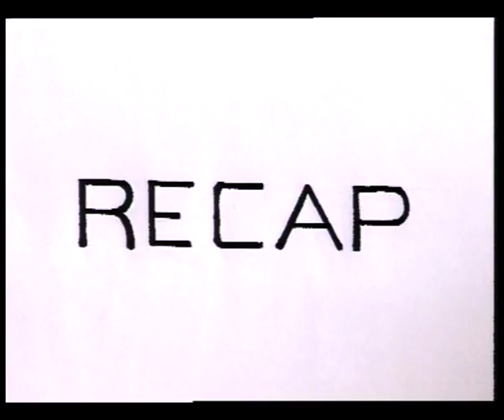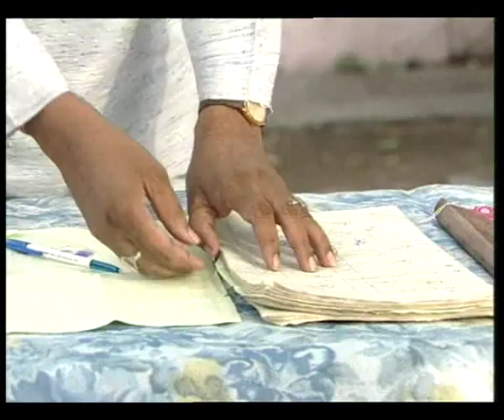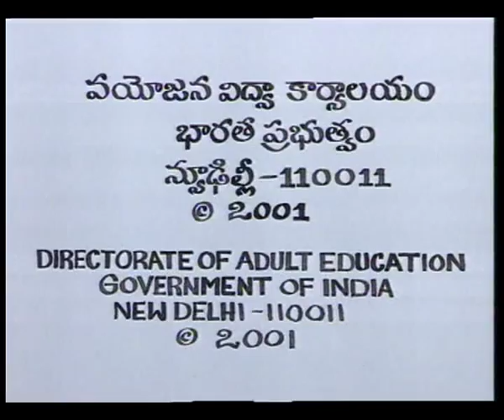AKSHARA SRAVANTHI FLOW OF WORDS EP 2